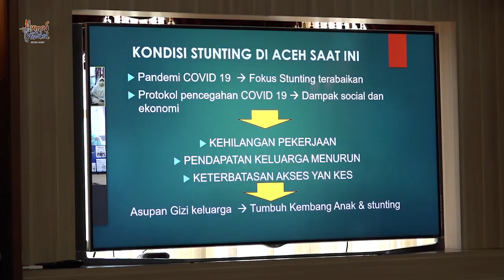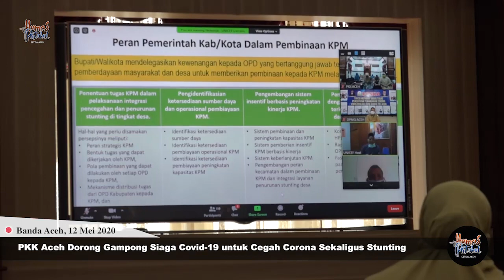PKK Aceh Dorong Gampong Siaga Covid 19 untuk Cegah Corona Sekaligus Stunting